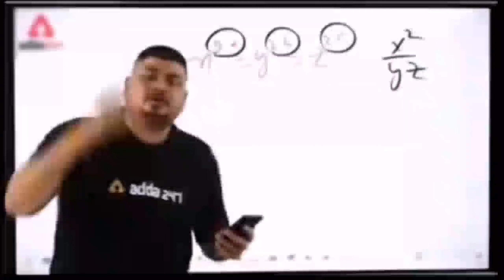Cooker Ne kardi Hawa Tight 👀😂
Aap sabhi ko bhot Sara pyaar ❤️

Video Pasand ahi kya aap logo ko !